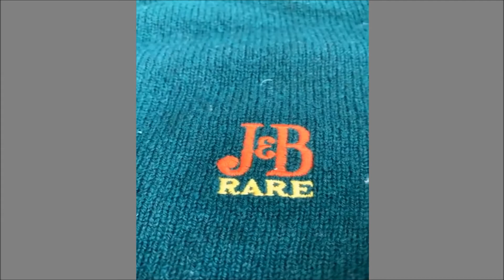Fechar furos em blusas de lã - Roupas de memória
Por acaso você tem uma peça com furos ou com buracos em seu guarda-roupa que gosta muito e quer recuperar? Traga até uma de nossas unidades para que possamos fazer um trabalho incrível na sua peça...